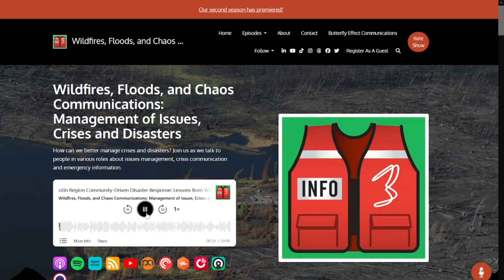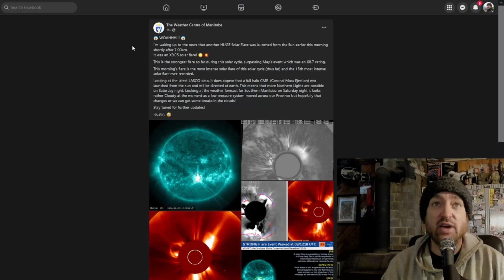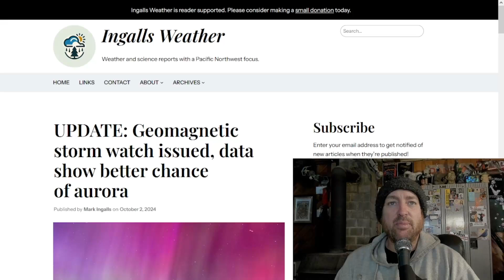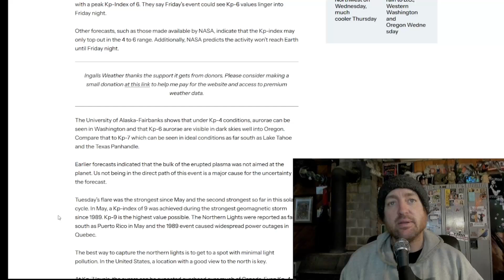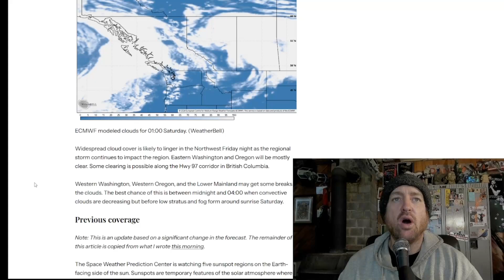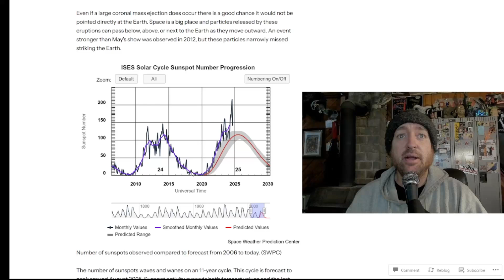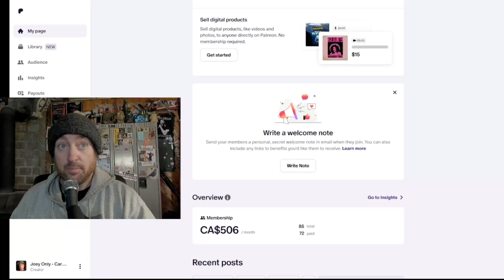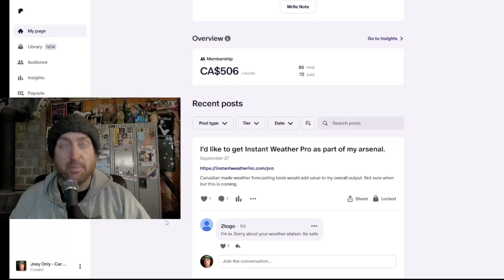Aurora Event Bounces Off British Columbia's Clouds!! STRONGER SOLAR FLARES DETECTED TODAY!!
Yet another major flare detected this morning! The skies are gonna light up...on the other side of those clouds. This is a good channel for understanding the weather conditions in British Columbia!!

A production of Butterfly Effect Communications || Masters of Doom & Gloom

Emergencies, Crises, Issues Management and all things Public Relations